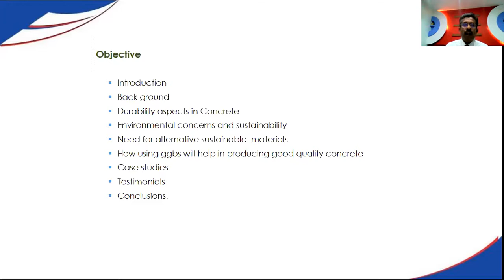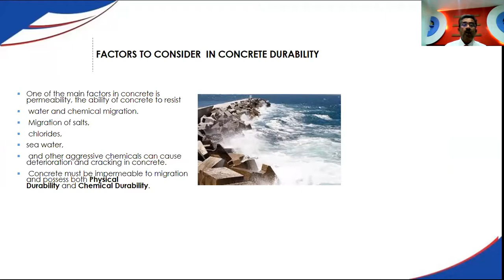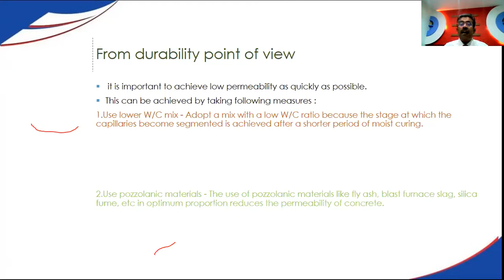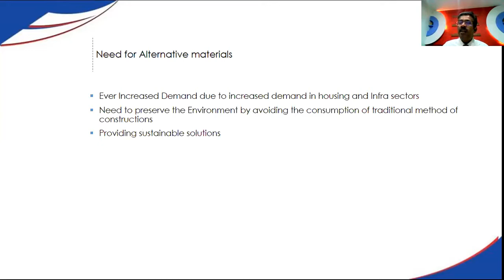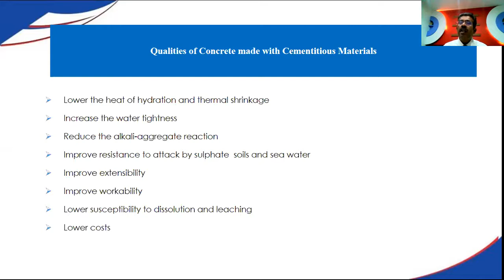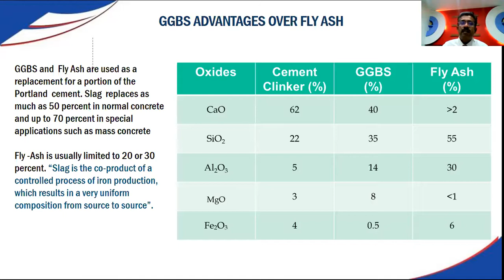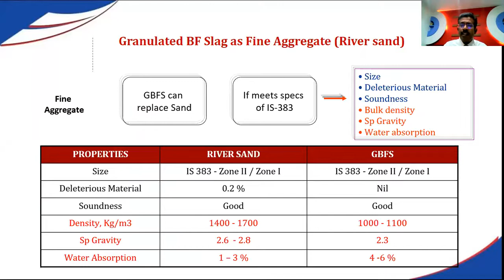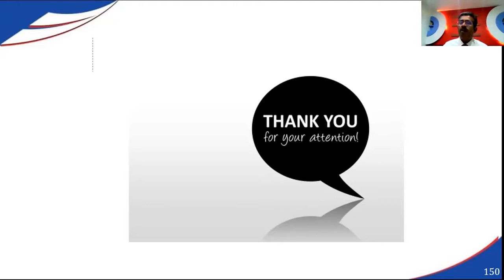Concrete Durability for the coastal environment using# ecofriendly materials